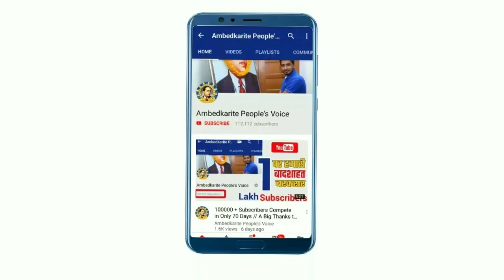Akhilesh Yadav के लिए चुनौती बन रही है बसपा सुप्रीमो Mayawati